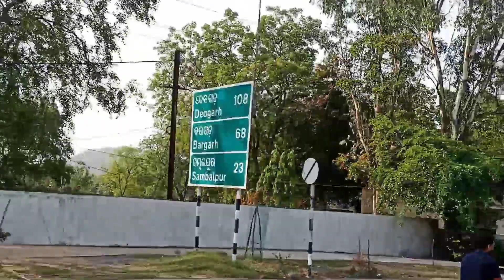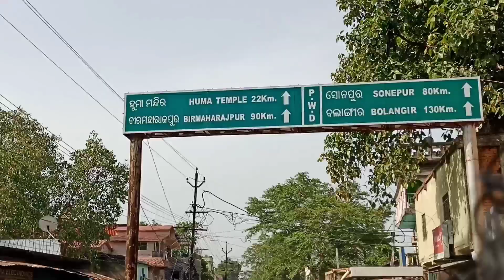Let's take a Bike Ride of 220KM from Belpahar to Balangir.